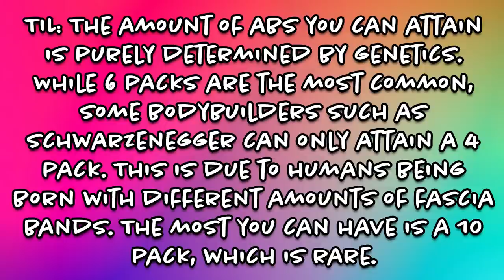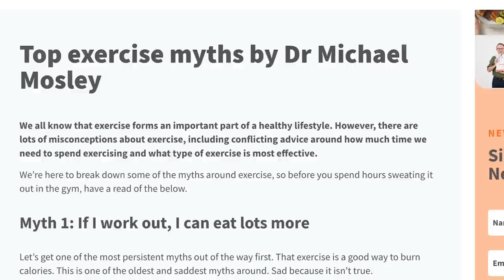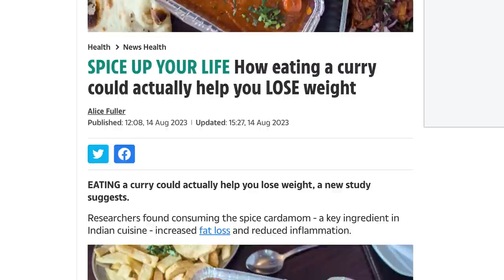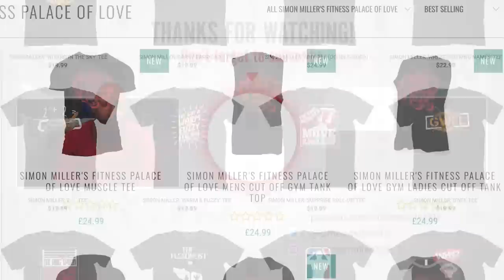The 72 Different Ways To Try And Lose Weight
00:00 Greetings
00:11 Arnie doesn't have abs
01:53 10-year old is stronger than you
03:28 Never do cardio again
05:29 Curry is your secret weight loss tool
06:29 Madonna will end you with squats